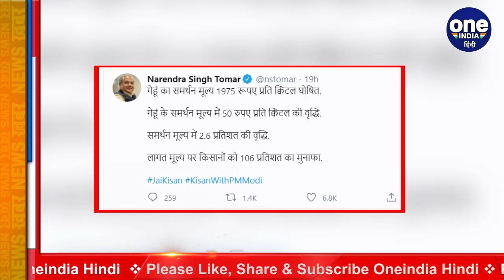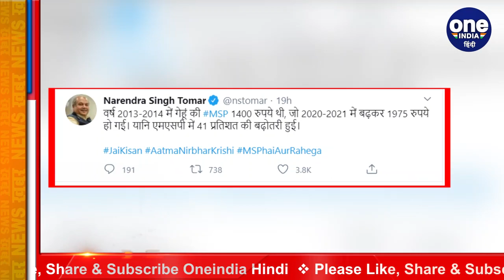Farm Bill 2020: विवाद के बीच MSP तय, 10 साल में गेहूं के दाम में सबसे कम बढ़ोतरी | वनइंडिया हिंदी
The government on Monday announced minimum support prices (MSP) for six rabi crops of 2020-21, to be marketed in rabi marketing season 2021-22.The wheat MSP has seen an increase of just 2.6 per cent — the lowest increase in 11 years. The MSPs for the other crops — barley, gram, lentil (masur), rapeseed and mustard, and safflower — too have seen a lower hike compared to last year.
कृषि बिलों के विरोध के बीच केंद्र सरकार ने सोमवार को 2020-21 की छह रबी फसलों के लिए न्यूनतम समर्थन मूल्य की घोषणा की. ये न्यूनतम समर्थन मूल्य वर्ष 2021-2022 के लिए लागू होगा. हालांकि सरकार ने एमएसपी में जिस वृद्धि का ऐलान किया है वो पिछले सालों के मुकाबले कम है. गेहूं की एमएसपी में महज 2.6 फीसदी बढ़ोतरी की गई है, जो कि पिछले 11 सालों में सबसे कम वृद्धि है. अन्य फसलों मसलन जौ, चना, मसूर, सरसों और कुसुम के लिए घोषित एमएसपी में भी पिछले साल की तुलना में कम बढ़ोतरी की गई है.